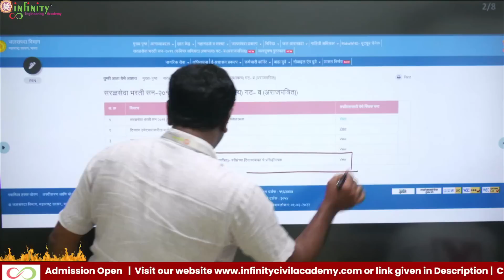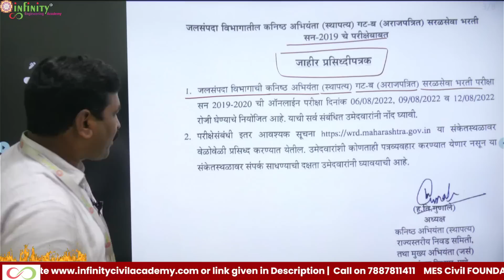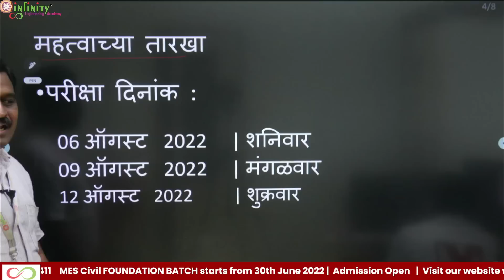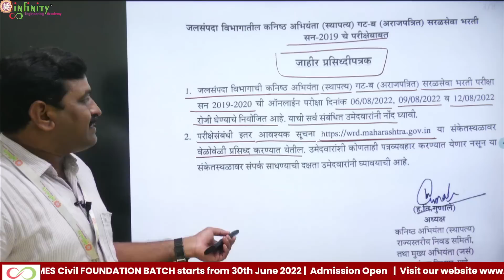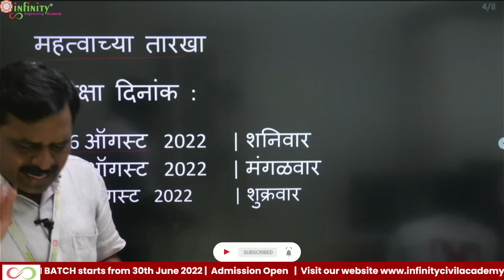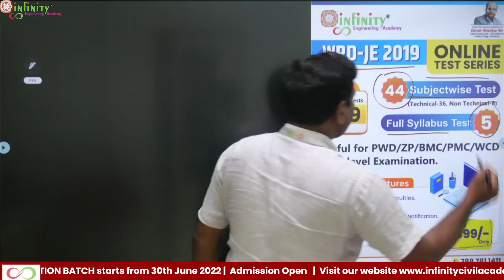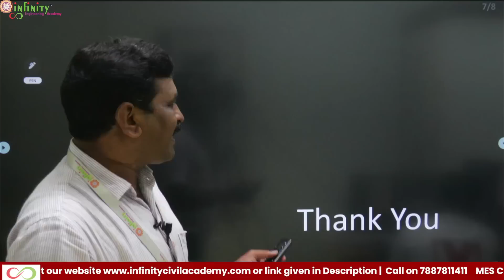WRD JE 2019 Exam Date | WRD Exam Update | जलसंपदा विभाग परीक्षा तारीख जाहीर | InfinityAcademy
🎯Dear Aspirants
MPSC Civil Engineering Mains Examination
 Admission Open